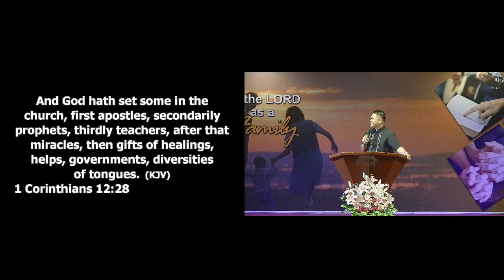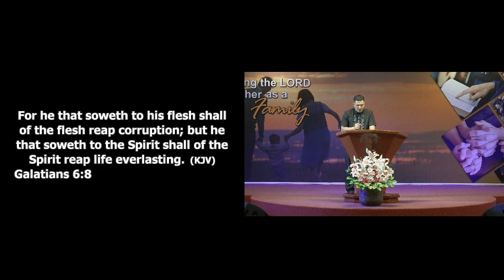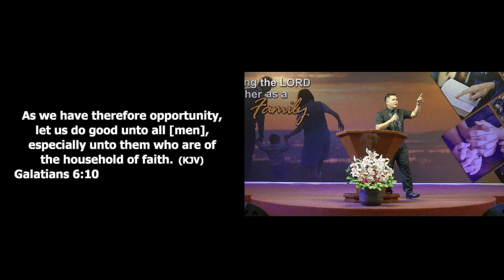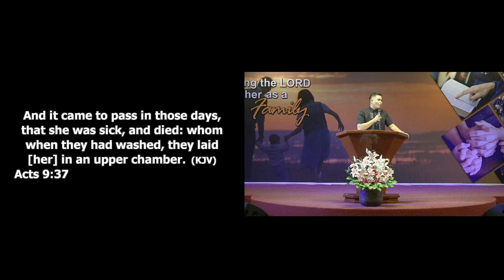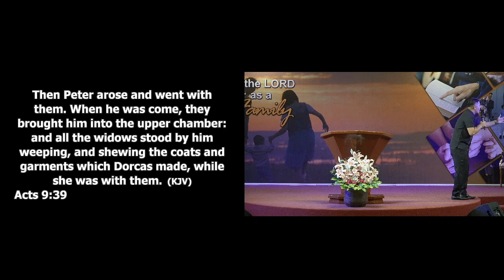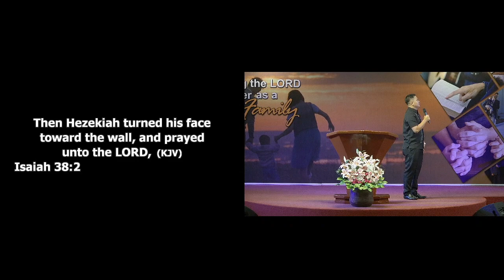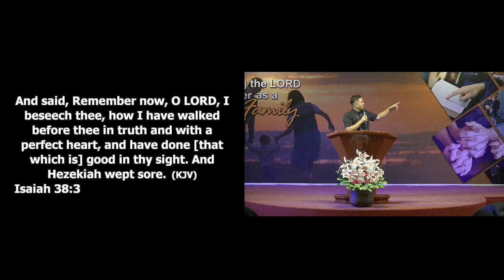God's Setting by Pastor John Rey Maratas